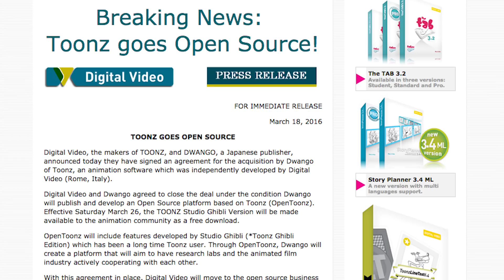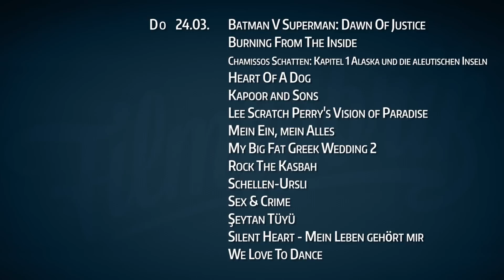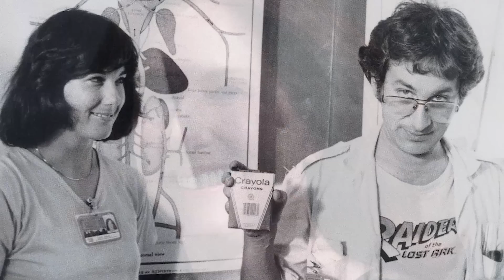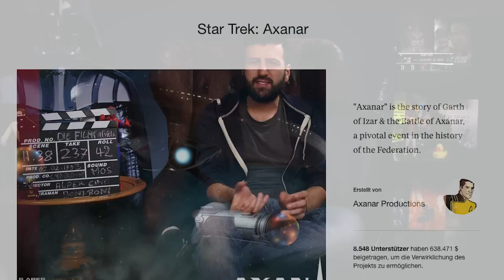Kein IRON MAN 4?! | HALF-LIFE Film! | INDIANA JONES 5 Infos!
Hier gibt es heute wieder die neusten FILM NEWS!